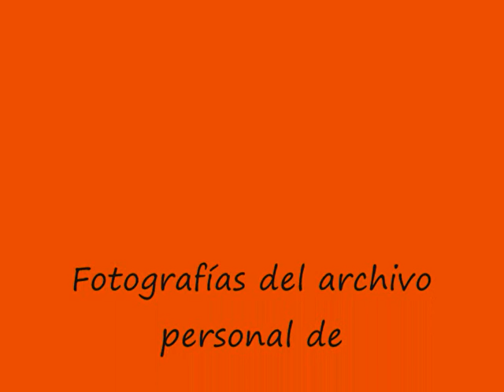Jacky Rios interpreta Morning has broken.wmv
Imágenes de Tenerife para acompañar a la voz y la guitarra de Jacky Ríos en una bien interpretada versión de "Morning has broken" de Cat Stevens.